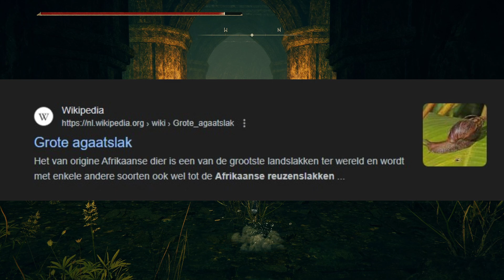Ik Ben Een Elden Ring GOD GAMER!!!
BlackGaol Knight en Romina, Saint of the Bud
maken geen schijn van kans tegen je boy (sample text)
Kijk nu naar de epische gevechten in de laatste
Elden Ring Shadow of the Erdtree video!!